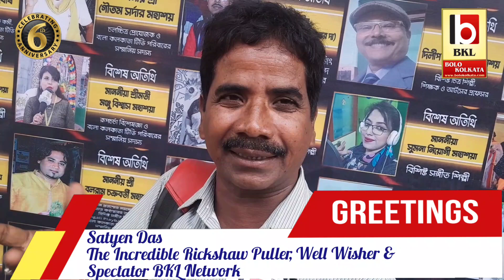Greetings...Satyen DasThe Incredible Rickshaw Puller, Well Wisher & Spectator BKL Network